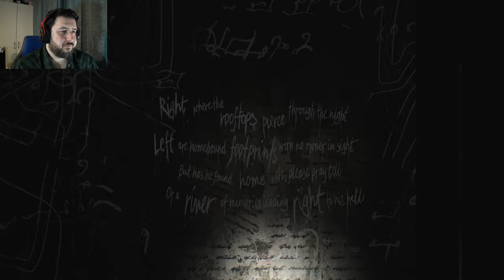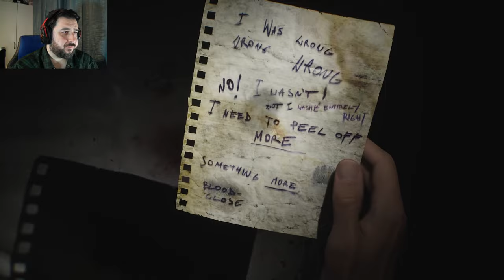The Other Side | Silent Hill 2 Remake [Part 3]